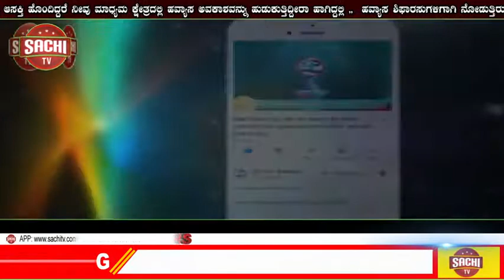ಚರ್ಮ ರೋಗಗಕ್ಕೆ ಹಾಗು ಕುತ್ತಿಗೆ ಸುತ್ತಲಿನ ಕಪ್ಪು ಕಲೆ ಹೋಗಲಾಡಿಸುವ ಹುಣಸೆ ಹುಳಿ ಇನ್ನು ಈ ಹತ್ತು ರೋಗಗಳಿಗೆ ರಾಮಬಾಣ..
ಹುಣಸೆ ಹುಳಿ ಇದ್ದರೆ ಅಡುಗೆ ರುಚಿ ಮತ್ತಷ್ಟು ಹೆಚ್ಚುತ್ತೆ. ಟಾರ್ಟಾರಿಕ್ ಆಮ್ಲ, ವಿಟಮಿನ್, ಆ್ಯಂಟಿ ಆ್ಯಕ್ಸಿಡೆಂಟ್ ಮತ್ತು ಖನಿಜಗಳು ಹುಣಸೆ ಹುಳಿ ಹೆಚ್ಚಿಸುತ್ತದೆ. ರುಚಿ ಹೆಚ್ಚಲಿಕ್ಕೆ ಮಾತ್ರವಲ್ಲ, ಇದು ಆರೋಗ್ಯಕಾರಿಯೂ ಹೌದು.

ತ್ವಚೆ ಆರೋಗ್ಯಕ್ಕೆ ಹುಣಸೆ ಬೆಸ್ಟ್. ಚರ್ಮದ ಮೇಲಿರುವ ಜೀವಕೋಶಗಳನ್ನು ನಿವಾರಿಸಲು, ನೆರಿಗೆಗಳನ್ನು ನಿವಾರಿಸಲು, ಕೂದಲು ಉದುರುವುದನ್ನು ಇದು ನಿವಾರಿಸಬಲ್ಲದು.

ತ್ವಚೆ ಬೆಳ್ಳಗಾಗಲು ಎರಡು ಹುಣಸೆ ಹಣ್ಣನ್ನು ಬಿಸಿನೀರಿನಲ್ಲಿ 15 ನಿಮಿಷ ನೆನೆಸಿಡಿ. ಅರಿಶಿಣವನ್ನು ಹುಣಸೆ ತಿರುಳಿಗೆ ಸೇರಿಸಿ ಫೇಸ್ ಪ್ಯಾಕ್ ಹದಕ್ಕೆ ಕಲಸಿ ಮುಖಕ್ಕೆ ಹಚ್ಚಿ, ಅರ್ಧ ಗಂಟೆ ನಂತರ ತೊಳೆಯಿರಿ.

ಮೊಡವೆಗೆ ಸ್ಕ್ರಬ್‌ನಂತೆ ಹುಣಸೆಯನ್ನು ಬಳಸಬಹದು. ಹುಣಸೆ ಹಣ್ಣನ್ನು ನೀರಿನಲ್ಲಿ 15 ನಿಮಿಷ ನೆನೆಸಿಡಬೇಕು. ಅದರ ರಸವನ್ನು ಮೊಸರಿನೊಂದಿಗೆ ಸೇರಿಸಿ. ಆ ಮಿಶ್ರಣಕ್ಕೆ ಒಂದು ಚಿಟಕಿ ಕಲ್ಲುಪ್ಪು ಸೇರಿಸಿ. ಇದನ್ನು ಚರ್ಮದ ಮೇಲೆ 10 ನಿಮಿಷ ಕಾಲ ಮಸಾಜ್ ಮಾಡಬೇಕು. ನಂತರ ಬೆಚ್ಚಗಿನ ನೀರಿನಿಂದ ಮುಖ ತೊಳೆದರೆ ಮೊಡವೆ ಮಾಯವಾಗುತ್ತದೆ.

ಕೂದಲಿನ ಆರೋಗ್ಯಕ್ಕೂ ಹುಣಸೆ ಉತ್ತಮ ಮದ್ದು. ಕೂದಲಿನ ಬುಡಕ್ಕೆ ಹಚ್ಚಿ, ನಯವಾಗಿ ಮಸಾಜ್ ಮಾಡಿದರೆ ಒಳ್ಳೆಯದು. ಮೆಹಂದಿಗೂ ಹುಣಸೆ ರಸ ಮಿಕ್ಸ್ ಮಾಡಿದರೆ ಕಂಡೀಷನರ್‌ನಂತೆ ಕಾರ್ಯ ನಿರ್ವಹಿಸುತ್ತದೆ. ಹುಣಸೆ ಹುಳಿ ರಸವನ್ನು ಕೂದಲಿನ ಬುಡಕ್ಕೆ ಹಂಚಿಕೊಂಡು, ಸ್ವಲ್ಪ ಹೊತ್ತಿನ ನಂತರ ತೊಳೆದುಕೊಳ್ಳಬೇಕು.

ಕುತ್ತಿಗೆ ಸುತ್ತ ಕಪ್ಪಾಗಿದರೆ, ಗುಲಾಬಿ ರಸ, ಜೇನು ಹಾಗೂ ಹುಣಸೆ ಹಣ್ಣಿನ ತಿರುಳನ್ನುಸೇರಿಸಿ ದಪ್ಪನಾಗಿ ಹಚ್ಚಿ ಕೆಲವು ನಿಮಿಷ ನಂತರ ತೊಳೆಯಿರಿ.

ತ್ವಚೆ ಸುಕ್ಕು ನಿವಾರಿಸಲು ಹುಣಸೆ ತಿರುಳು ಕಿವುಚಿ, ಅದಕ್ಕೆ ಜೀನುತುಪ್ಪ ಮತ್ತು ಕಡಲೆ ಹಿಟ್ಟನ್ನು ಸೇರಿಸಿ ಪ್ರತಿದಿನ ರಾತ್ರಿ ನಯವಾಗಿ ಹಚ್ಚಬೇಕು.

 ( ಸಂಗ್ರಹಿಸಿದ್ದು)

📖 ನಮೋ ರಾಷ್ಟ್ರಭಕ್ತರು